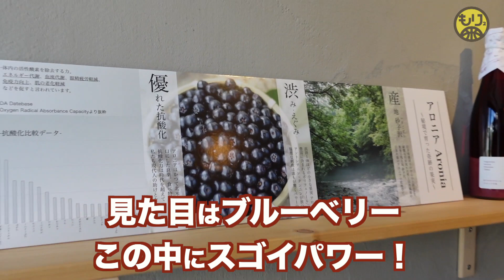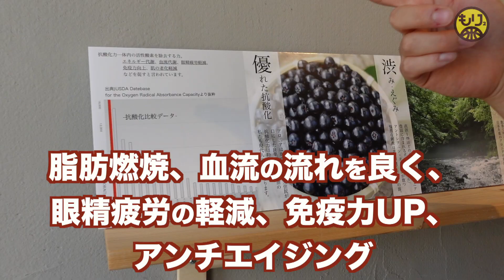【99％知らない果物！】見た目はブルーベリーの“アロニア”がスゴイ！［栄養を学ぶ／田村瑠その1］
★情報はこちら
・SOME(ソーメ) HP

【もくじ↓】
0:00 オープニング
0:56 田村瑠さん
1:35 アロニアとは？
4:08 商品紹介
5:45 おわりに

田村瑠氏アロニアシリーズ！
盛岡の特産品を紹介♪
感想・応援はコメント欄へ(^^)

【バスケットパフォーマー・コーチ もりもり】

（出張レッスン・パフォーマンス・メディア）

★5つのオンライン相談〜コーチ・保護者・選手向け〜

《人気の関連ムービー！》